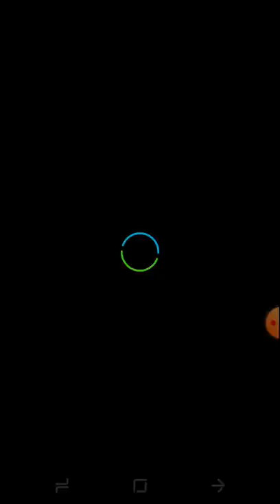فطام المواليد في الاغنام